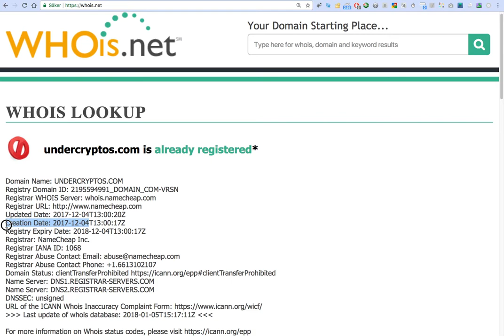undercryptos com real or fraud?